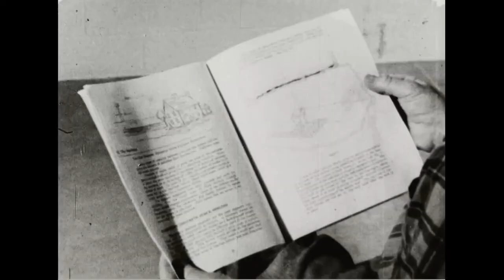Indie Film Experience | Intuition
This is an introduction to a documentary style show called Indie Film Experience. A show that is intended to be uploaded on a monthly basis that focuses on my (Zach Green) journey through indie film. My hope is that someone out that can gain insight from this show through my mistakes, experiences, and occasional successes. Maybe even someone from a smaller town than where I am from and can be inspired to do whatever it is that they want to do. The first episode (Chapter 1) will be uploaded soon.

SPECIAL THANKS:
Kris
Michael Page
Sean k. Freeman
Tanner Hoke
Alyssa Meyers
Anthony Gibson
Bill Richardson